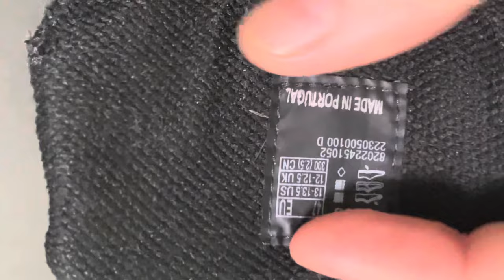Не вздумайте покупать ECCO | Don't try to buy ECCO | Какова вероятность подделки в INTERTOP